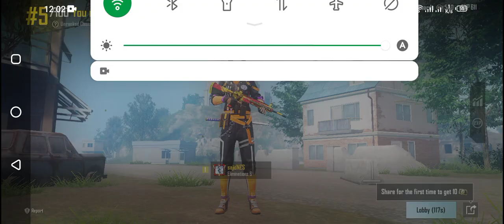pubg lover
battle survival